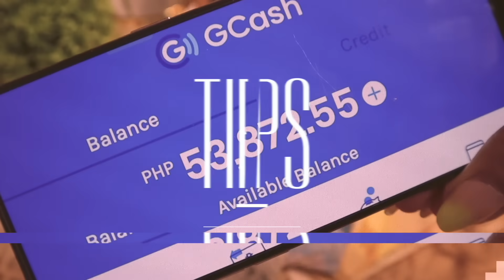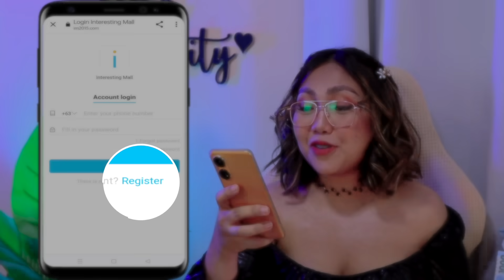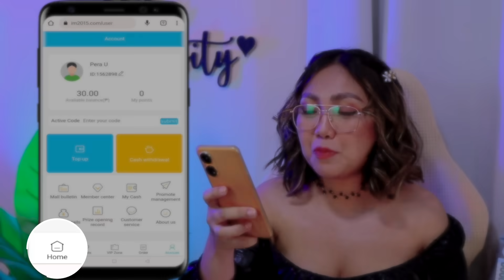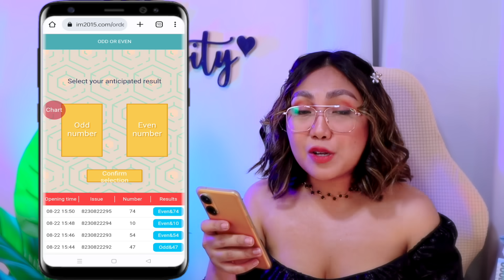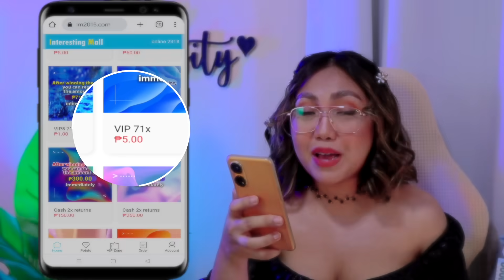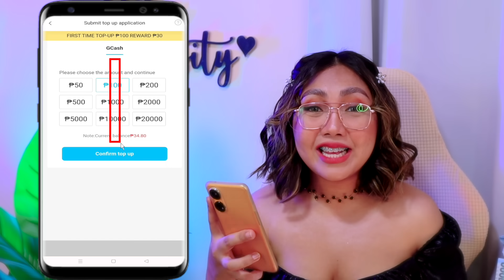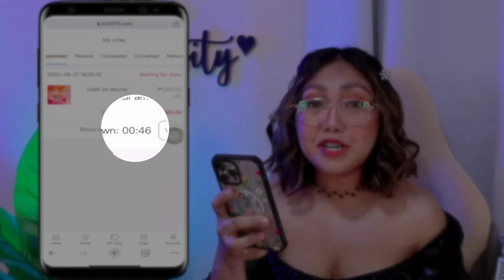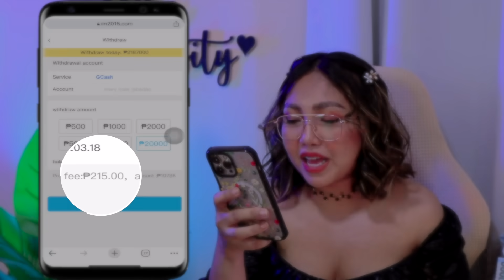FREE GCASH P10,000 DI NA MAGLALARO! PROMISE MADALI LANG | 1 MIN LANG COLLECT NA NG PERA | NO PUHUNAN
✅ Enter this code: 1165410 to receive FREE 50 PESOS
✅ Get FREE ₱2,000 just check their ACTIVITY AREA

HAPPY EARNINGS ♡